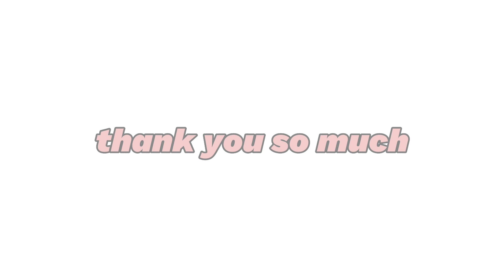झटपट ढोकळा | Instant Dhokla Dhokla Recipe in Marathi || JyotiDev Kitchen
Hello everyone 🙂

Send us images of the our recipes you tried on Instagram

Credits :
Recipe Presented by - Jyoti
Edited by - Sarthaki